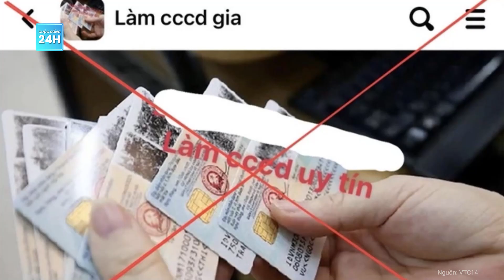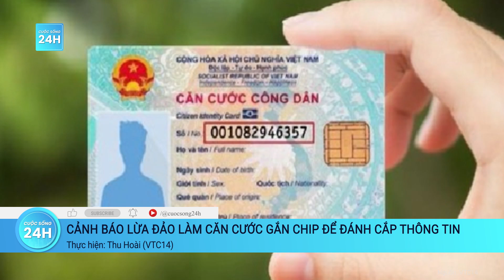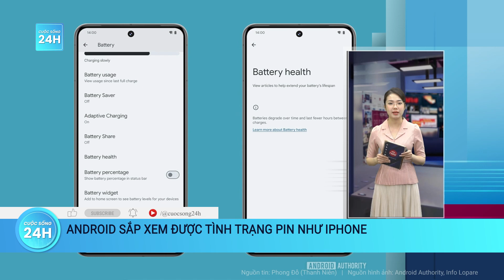Cà Mau: Phó phòng Nội chính tử vong trong tư thế treo cổ tại nơi làm việc | Cuộc sống 24h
Cuộc sống 24h | Tối 24/12, theo nguồn tin của VTC News, cơ quan cảnh sát điều tra, Công an tỉnh Cà Mau cho biết vừa có thêm một cán bộ trên địa bàn tỉnh tử vong tại nơi làm việc.